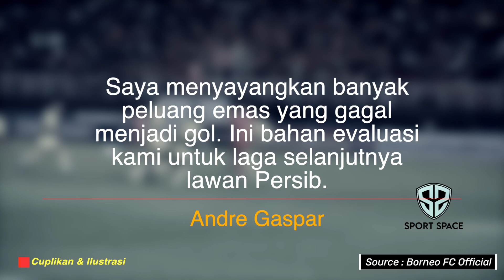KURANG GACOR❓🔥Luis Milla Coret 1 Pemain Persib😱Borneo Terus Asah Strikernya😯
Berita Sepak Bola Terbaru dan Momen Pertandingan Terbaik Akan Kita Sajikan Dalam Video Ini : DILUAR PREDIKSI🔥Luis Milla Coret 1 Predator Persib😱Borneo Terus Asah Strikernya😯Liga 1 Kian Sengit👏

00:00 Opening
00:24 - Evaluasi Borneo FC Bahayakan Pertahanan Persib Bandung
02:24 - Demi antarkan Persib Juara, Luis Milla ingin jaga momentum
04:34 - Luis Milla Coret Predator Persib di Laga Lawan Borneo FC

Match Highlights Madura United 0 - 1 PERSIB | Pekan 19 Liga 1 2022/2023
😎Apa Itu KALAH??🔥SUPER JENIUS!! Lihat Bagaimana Milla Balaskan D3ndam Persib Atas Madura Utd!
MEPET TUTUP BURSA TRANSFER🔥Persib Penuhi Permintaan Luis Milla👏Pengganti Nick di Next Match💫